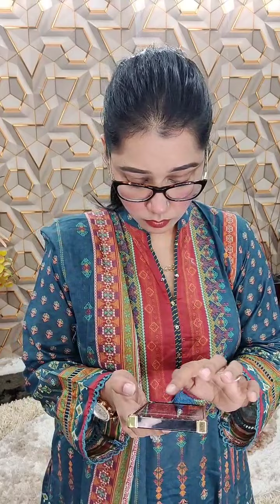GALLERY CLEARANCE SALE ON DELHI BOUTIQUES AND NARITI ..Order link 👇shovafashionworld